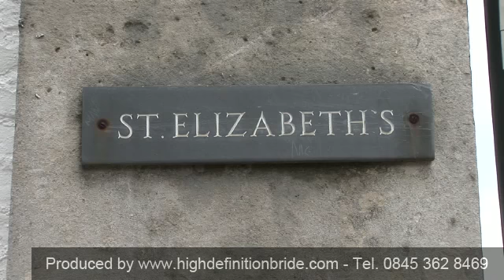Professional Wedding Videographer Whitchurch - Wedding Videographer in Whitchurch, Hampshire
High Definition Bride is a professional wedding video production company with post-production facilities in Whitchurch, Hampshire. However it is important to mention that we also run a separate video production company, between us we have over 40 years of experience in broadcast media production. We are experienced in working with client needs from small businesses to Led Zeppelin so you can rest assured that we have the skills to capture your day beautifully and with immense care.